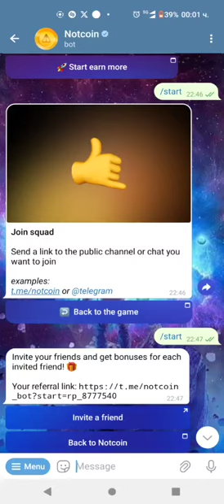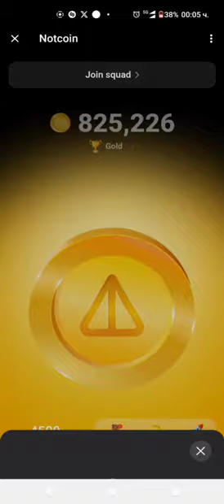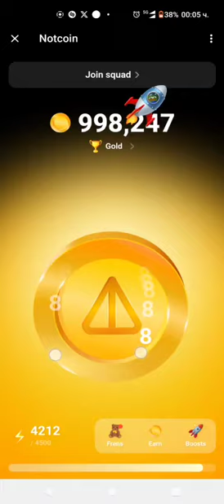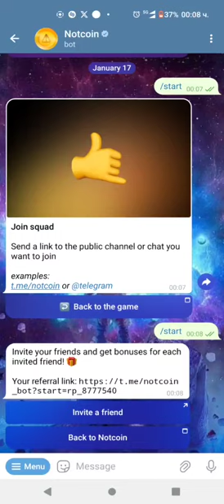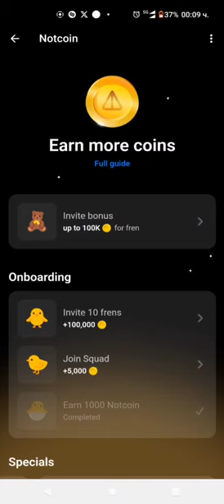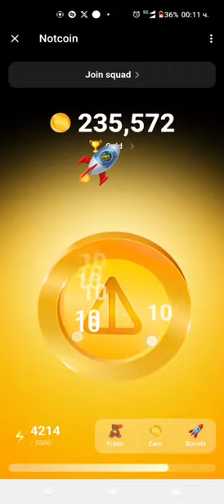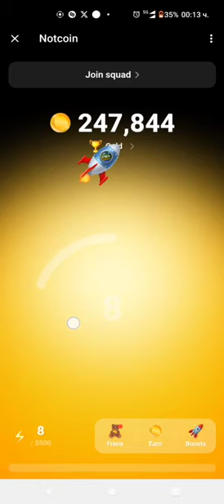Notcoin Mining || Как да играете и да печелите ноткойн || Телеграма игра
Нова игра, или по-скоро кликър, набира шум онлайн. Проектът все още е на ранен етап. И може би за най-простите действия можете да получите Notcoin токени под формата на airdrop.

TON🪙 вече подкрепи идеята на страницата си в Twitter, Павел Дуров също е на борда.

 Най-важното е, че това не изисква инвестиции, тоест не губите нищо освен пропуснати ползи, ако не участвате в новия проект.

 1️⃣Отидете до бота, като използвате тази връзка и вземете първите токени в играта.

 2️⃣Щракайте ежедневно и печелете токени.

 3️⃣Поканете приятели, като щракнете върху бутона frens

 Очаквайте повече конкретика и листвания на борсите!

Как да участвате?
- Стартирайте и изчакайте от 5 секунди до 10 минути
- Докоснете, за да спечелите монети
- Увеличете скоростта на копаене
- Наслади се!

Notcoin вероятно е нищо...!?

Отказ от отговорност: Съдържанието на това видео е само за информационни и образователни цели. Това не представлява финансов, инвестиционен или търговски съвет. Създателят на това видео не е свързан с или одобрен от Notcoin. Ако Telegram не се предлага във вашата страна, моля, пропуснете видеоклипа.
Предупреждение за измама: Създателят на това видео няма официален канал в Telegram. Личният акаунт в Telegram на създателя е скрит и невидим за обществеността. Ако получите съобщения или заявки от някой, който твърди, че е създателят на това видео, или ако видите връзки или QR кодове, които ви насочват към канал или акаунт в Telegram, не им се доверявайте. Те са измамници, които се опитват да ви подмамят да им дадете вашата лична информация или пари. Създателят на този видеоклип не носи отговорност за каквито и да било загуби или щети, които могат да възникнат в резултат на попадане на тези измами.